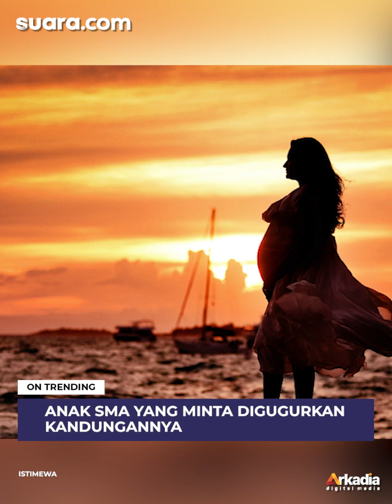Fakta Mengerikan Dokter Gigi di Bali Aborsi 1.338 Wanita Hamil: Pasang Tarif Segini, Janin Dibuang k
Ditreskrimum Polda Bali berhasil mengungkap praktik aborsi ilegal di Kabupaten Badung, Bali. Praktik aborsi tersebut dilakukan oleh seorang dokter gigi bernama I Ketut Ari Wiantara.

Polisi berhasil menangkap Ketut setelah mendapatkan informasi mengenai adanya iklan jasa aborsi pada salah satu laman di internet. Berbekal informasi itu, kepolisian langsung menggerebek tempat praktik aborsi milik Ketut. Lihat selengkapnya di video.